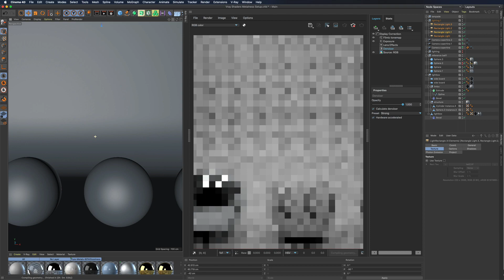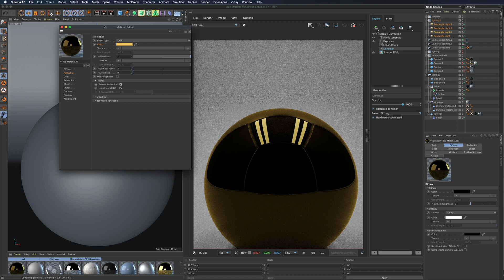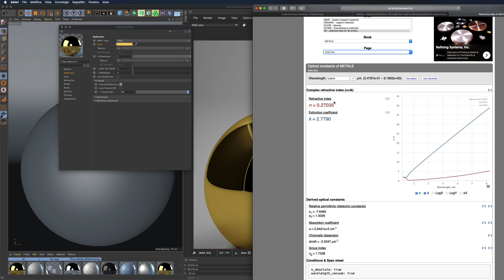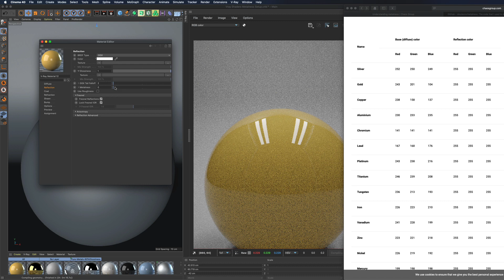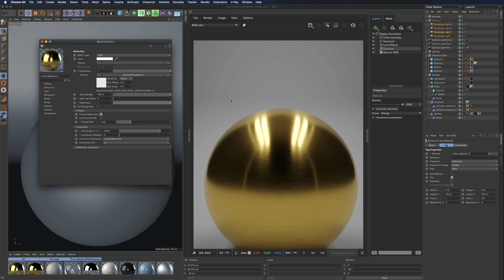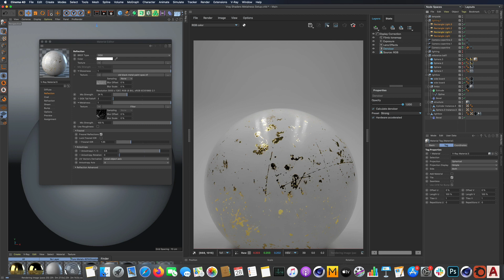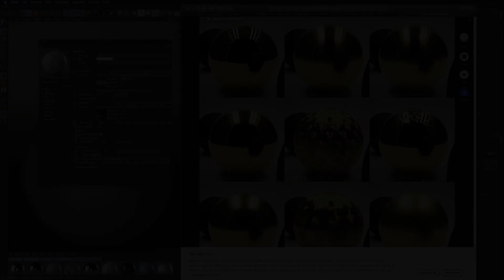[ITA] V-ray5 for Cinema4D Metalness Workflow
[Ita] Introduzione all'utilizzo del nuovo Workflow Metalness per la creazione di Metalli su V-ray5 for Cinema4D.